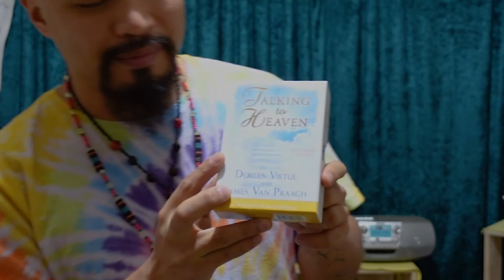Doreen Virtue Oracle Deck Giveaway Winner!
Review down below

Address: 3/10 Harrison Ct, Melton VIC 3337

Monique Rogasch Review
"Shamanic Rain has been my safe haven for a long time, then I had a serious mental breakdown that lasted a good 6 months. I ended up being, diagnosed with depression, aqucute anxiety and  agoraphobia, that is when someone can't bring themselves to leve there home or as I couldn't even go to my front door.
There was only one place I could go and feel so safe was Shamanic Rain, where my whole life slowly bit ever so amazingly quickly, turned around with the help of Lily and Kevin and there hole teams that of wonderful spiritual work team the have I know, work in every day with my head held so hight with out, any fear that I ever had as I found my spiritual way there... Angel Pray cards by Kyle Gray ans his book wings of Forgiveness... Shamanic Rain I thank you every day for get me through my hardest day I thank you all every day. "